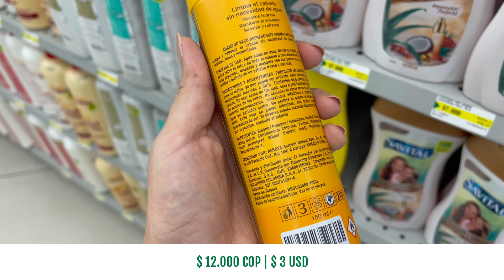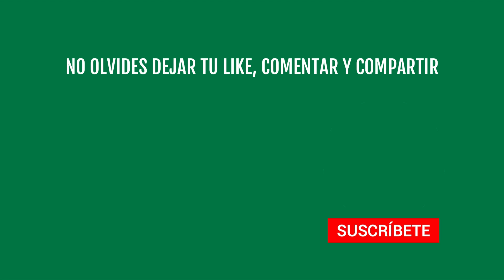Dollarcity SHAMPOO EN SECO | Pongamos a Prueba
En el video de hoy te enseño CÓMO USAR EL SHAMPOO EN SECO que venden en DOLLARCITY, ¿Realmente Funciona?